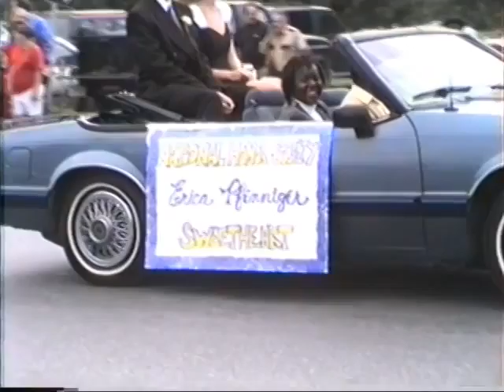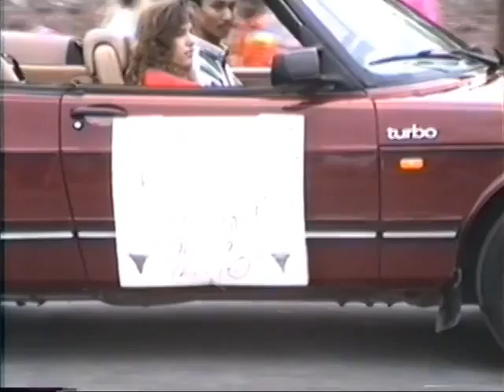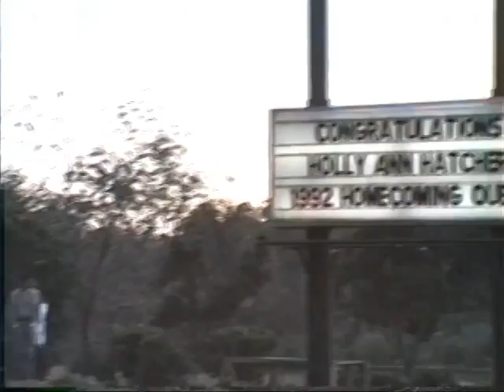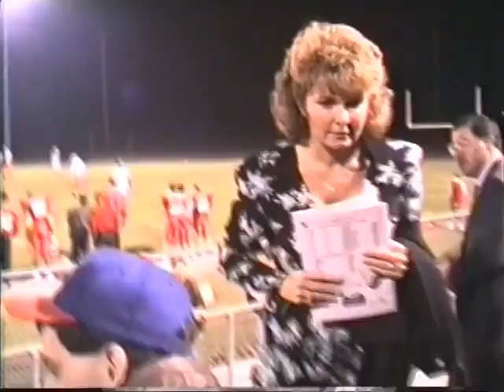Holly HC Queen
This video is about Misc. Boys